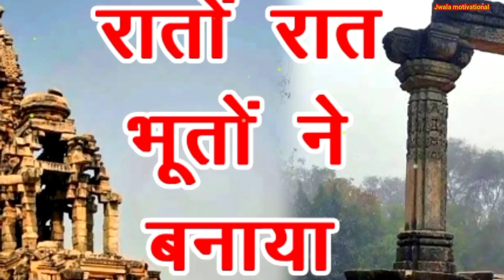भूतों ने बनाया ये शिव मंदिर | bhuto ne kis Mandir Ko banaya | Kakanmath Temple Rahasya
kakanmath temple
kakanmath temple mystery
kakanmath temple morena
kakanmath temple history in hindi
kakanmath mandir
kakanmath temple history
kakanmath kisne banaya
kakanmath mandir ka rahasya
bhooto ka mandir
kis mandir ko bhuto ne banaya
kakanmath mandir gwalior
kis mandir ko bhooto ne banaya hai
bhuto ne banaya mandir
kakanmath temple madhya pradesh
bhuto ne banaya shiv mandiar
ek raat me bhooto ne banaya tha yah shiv mandir